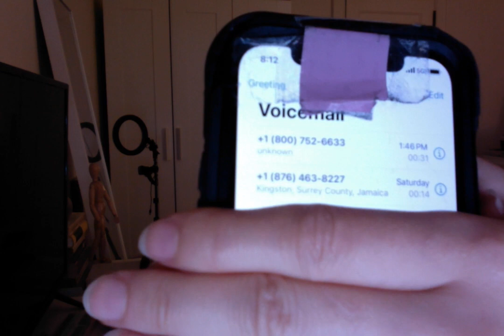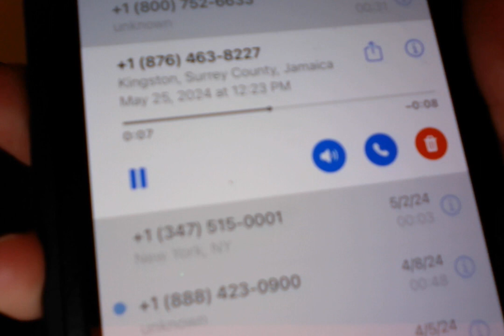05-29-24: Disgusting Criminals Leaving Me VM